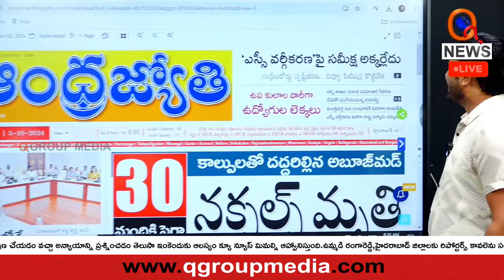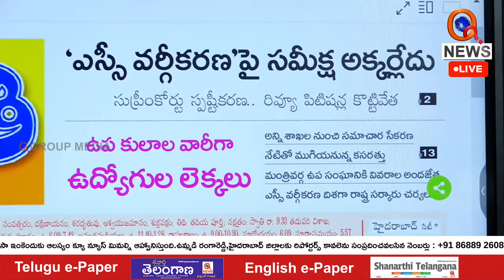EWS Reservation Requires Mandatory Classification | QnewsHD